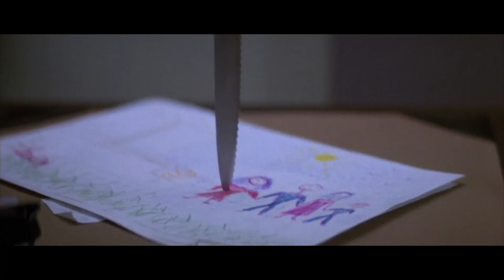A Message Written In Blood | Halloween II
Dr. Loomis decrypts a message written in blood on a chalk board.

From Halloween II (1981): After failing to kill stubborn survivor Laurie (Jamie Lee Curtis) and taking a bullet or six from former psychiatrist Dr. Sam Loomis (Donald Pleasence), Michael Myers (Dick Warlock) has followed Laurie to the Haddonfield Memorial Hospital, where she's been admitted for Myers' attempt on her life. The institution proves to be particularly suited to serial killers, however, as Myers cuts, stabs and slashes his way through hospital staff to reach his favourite victim.